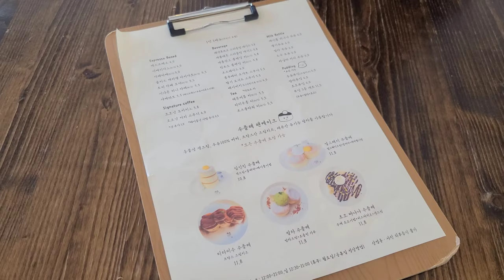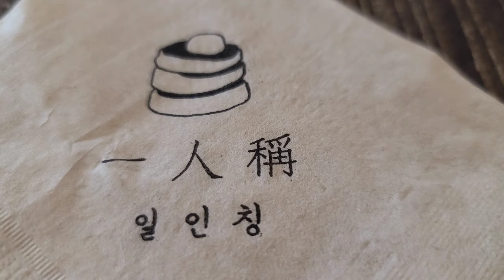【Korean cafe vlog】 韓国にある日本人のパンケーキが美味しいカフェ。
韓国の大田にあるパンケーキが美味しいカフェです。

It's a cafe, where you can enjoy a Japanese style cafe in Daejeon, Korea.

Google map
Ilinching (일인칭)